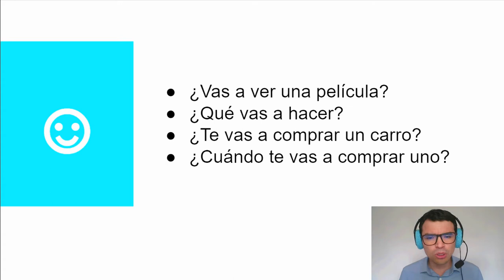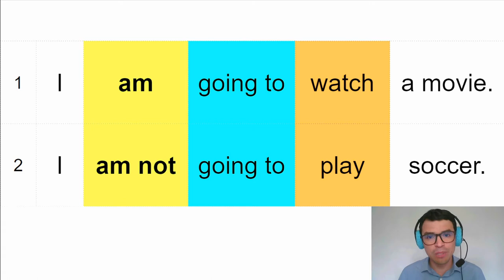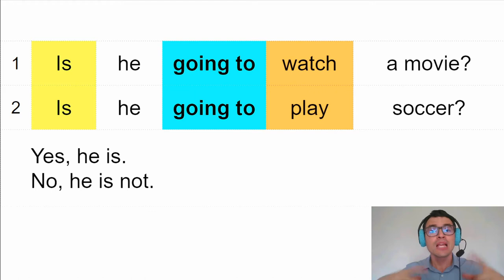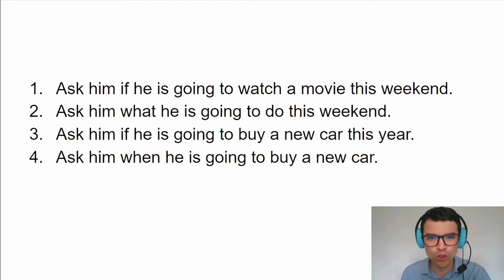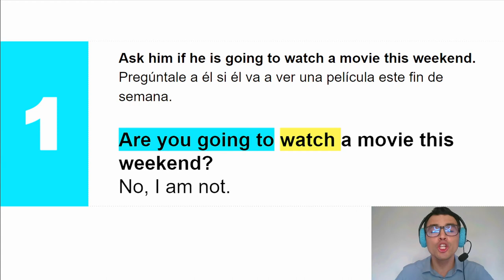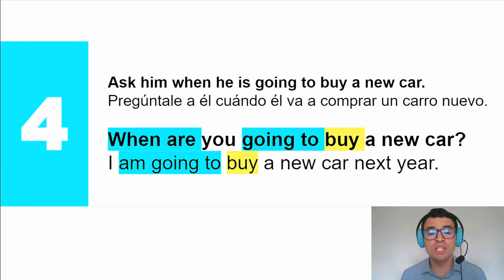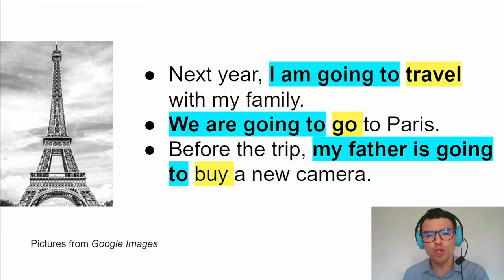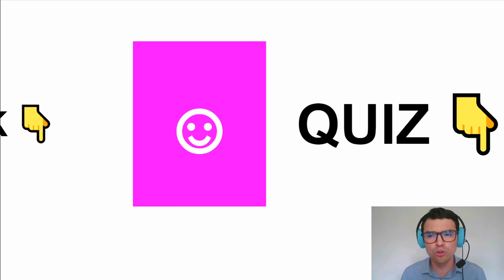CÓMO HABLAR DE TUS PLANES EN INGLÉS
⚡ Speaking. Habla sobre tus planes en inglés. Desarrolla test-taking strategies. Inglés básico para el nivel Starter.

NUESTROS 3 SERVICIOS:
1) Clases personalizadas en vivo por videollamada.
2) Clases diarias grabadas.